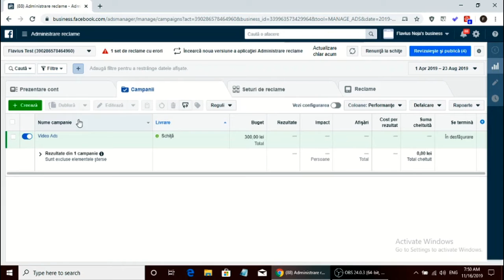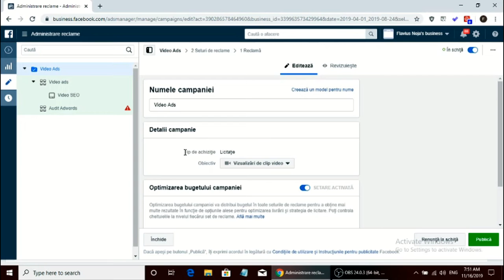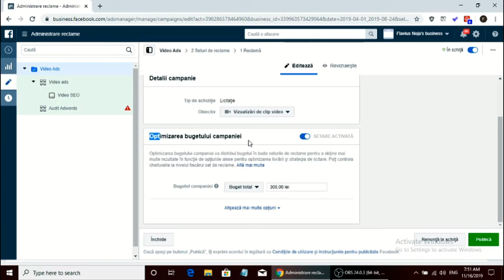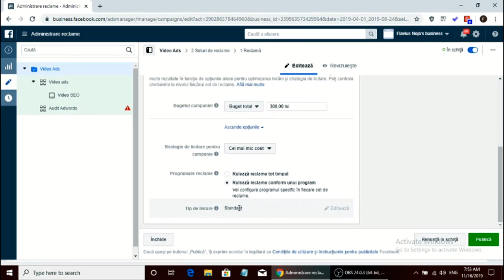Cum sa optimizam campania de Facebook Ads partea 1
Facebook este una dintre cele mai populare platforme de social media printre oameni și mărci - începând cu primul trimestru al anului 2019, are 2,38 miliarde de utilizatori lunari activi - ceea ce înseamnă că are foarte mult potențial pentru a vă promova marca

Cu reclame Facebook, care nu sunt scumpe, brandurile pot posta conținut pentru a-și promova serviciile sau produsele, ceea ce îi ajută să-și lărgească, să conducă trafic de înaltă calitate pe site-ul lor și să crească ratele de conversie.

Vă cheltuiți mulți bani și timp pentru a crea reclame Facebook, așa că, evident, doriți să obțineți cât mai multe beneficii din bugetul dvs. publicitar. Dar dacă te chinui să ajungi la audiența potrivită prin intermediul anunțurilor Facebook, atunci trebuie să optimizezi anunțurile pe Facebook.

Publicitatea pe Facebook este disponibilă firmelor în mai multe formate. Anunțurile pot fi la fel de simple sau la fel de sofisticate pe care și le doresc. Indiferent de sfera de aplicare, amploarea este largă: afacerile au capacitatea de a comercializa produse sau servicii la peste două miliarde de persoane pe Facebook în fiecare lună.

Procesul de promovare este ușor.Facebook permite utilizatorilor să targeteze publicul prin instrumente de autoservire și le oferă rapoarte analitice care urmăresc performanțele fiecărui anunț. Atingerea și vizibilitatea pot ajuta la nivel ridicat pentru o afacere independentă care dorește să concureze cu companii cu bugete mult mai mari.

Prin intermediul platformei Facebook Manager de afaceri, companiile au un singur ghișeu pentru toate nevoile lor de marketing și publicitate. Resurse suplimentare precum accesul la Instagram și cataloagele de produse fac parte din combinație.